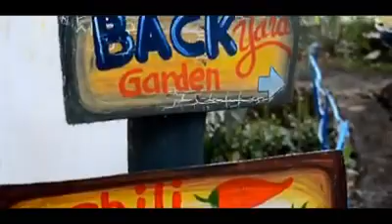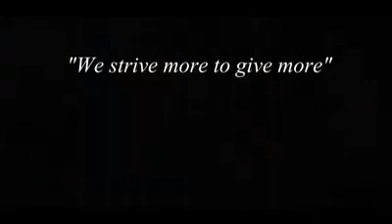Dying Inside (Gibitngil Integrated School)